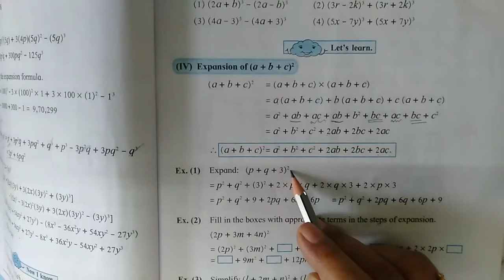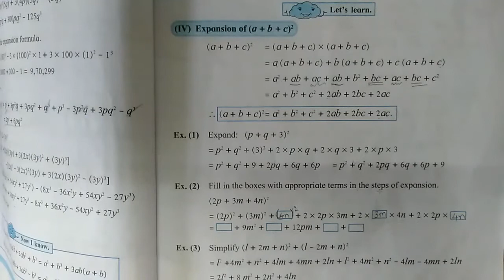8 Standard maths | practice set 5.4 | Expansion formula | state board.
This video helps to solve the practice set 5.4 of 8 standard .